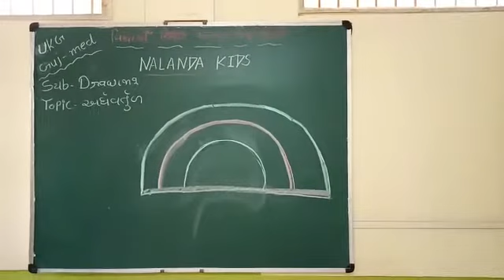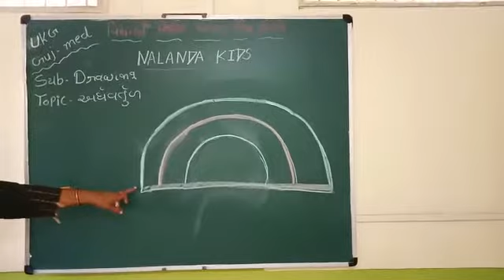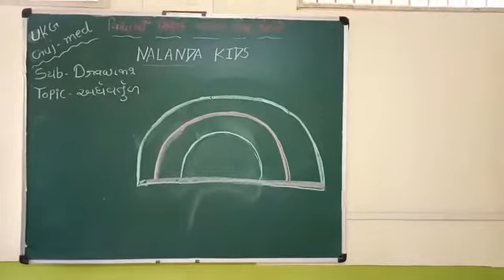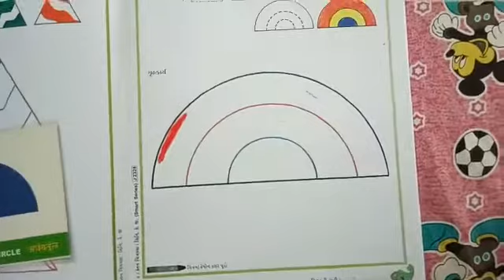Nalanda Kids || UKG GUJ MED || Dwawing || Half Circle